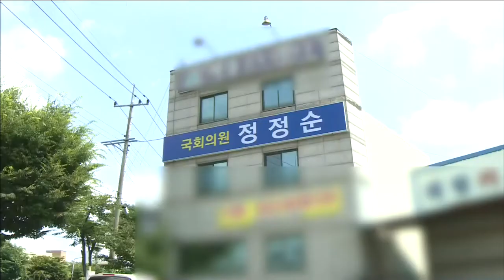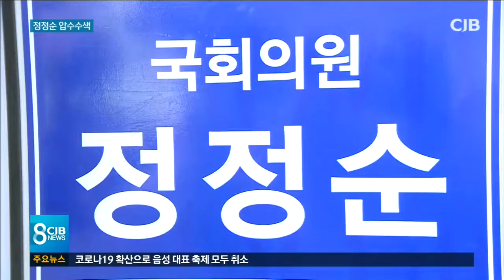* 회계 부정 의혹 ‘압수수색’*